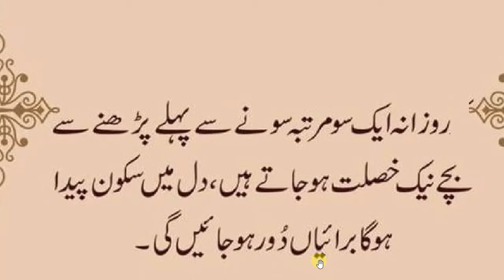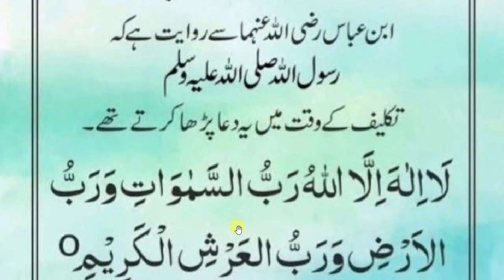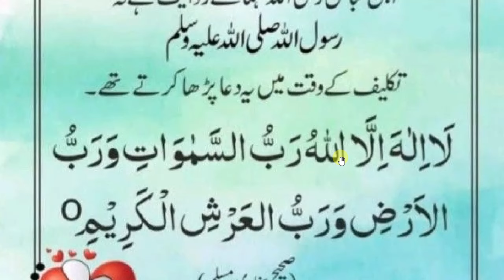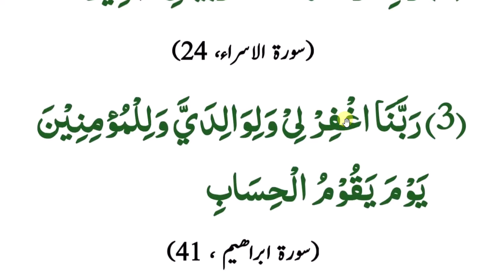daily dua every muslim || روزانہ سو مرتبہ پڑھیں بچے نیک خصلت ہو جائیں گے